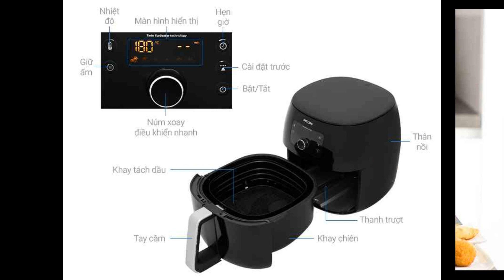Nồi chiên không dầu của Đức – Lựa chọn hàng đầu cho nhà bếp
Đức được biết đến là một trong những thị trường cung cấp các sản phẩm chất lượng cao ở Châu Âu. Chính vì vậy, các loại nồi chiên không dầu của Đức ngày càng được nhiều người ưa chuộng và trở thành lựa chọn hàng đầu cho nhà bếp. Bài viết dưới đây sẽ giúp bạn hiểu rõ hơn về một số loại nồi chiên không dầu của Đức đang được nhiều người tin dùng hiện nay.

Nồi chiên không dầu là gì?
Nồi chiên không dầu là sản phẩm được sản xuất với mục đích giảm thiểu tối đa lượng dầu khi chiên và đảm bảo sức khỏe cho người tiêu dùng. Bên cạnh đó, sử dụng nồi chiên không dầu còn khắc phục được tình trạng bị văng dầu khi chiên bằng chảo.

Sản phẩm thường có thiết kế đơn giản, với các màu sắc trung tính rất hiện đại. Nồi hoạt động thông qua quạt tản nhiệt và cơ chế làm nóng thanh nhiệt, có tác dụng luân chuyển nhiệt lượng khắp bên trong nồi giúp thực phẩm chín đều. Đặc biệt, nồi chiên không dầu có thể sử dụng được cho hầu hết các loại thực phẩm.

Vì sao nhiều người lựa chọn nồi chiên không dầu của Đức?
Như các sản phẩm chất lượng khác có xuất xứ từ Đức, nồi chiên không dầu của Đức cũng được sản xuất và kiểm tra thông qua các tiêu chuẩn vô cùng khắt khe. Vì vậy, đây là sản phẩm đang được nhiều người tin dùng và đánh giá cao hiện nay. Sau đây là những đặc điểm nổi bật của nồi chiên không dầu Đức mà bạn có thể dễ thấy:

Kiểu dáng thiết kế
Nồi chiên không dầu đến từ Đức thường có kiểu dáng gần giống như nồi cơm điện, hoạt động với nhiệt độ dao động từ 100-300 độ C. Luồng nhiệt được chia thành hai phần, một phần tác động trực tiếp lên thực phẩm từ trên xuống, phần còn lại đi xuống đáy nồi rồi hắt lên lại thực phẩm.

Công suất và dung tích nồi
Các loại nồi chiên không dầu sản xuất từ Đức thường có công suất khá cao, có thể lên đến 1400W hay 1800W giúp thực phẩm nhanh chín và tiết kiệm thời gian.

Bên cạnh đó, nồi chiên không dầu của Đức cũng có dung tích khá lớn khoảng từ 5 đến 9 lít , nên thuận lợi trong việc chiên một số thực phẩm có kích thước to như vịt hoặc gà nguyên con.

Công nghệ sử dụng
Hầu hết các mẫu nồi chiên không dầu của Đức được trang bị công nghệ Turban fan và Rapid air, phân luồng đều hơi nóng giúp thức ăn chín bên trong và giòn bên ngoài. Công nghệ này tận dụng nước và dầu có trong thực phẩm, giúp người dùng hạn chế ăn nhiều dầu mỡ và đảm bảo sức khỏe.

Các sản phẩm nồi chiên từ Đức được sản xuất bằng dây chuyền hiện đại và kiểm tra khắt khe, nên đảm bảo được chất lượng và có độ bền cao.

Một số loại nồi chiên không dầu của Đức tốt nhất hiện nay
Hiện nay trên thị trường Việt Nam có hai dòng nồi không chiên của Đức. Một dòng được sản xuất từ các thương hiệu của Đức như Klarstein, Steba… Dòng còn lại là do các thương hiệu lớn của Châu Âu sản xuất riêng cho thị trường Đức như Delonghi, Philips, Tefal,… Điểm chung là tất cả các dòng này ở Việt Nam là được nhập khẩu từ Đức.

Nồi chiên không dầu Hafele
Hafele là một trong những thương hiệu nổi tiếng và uy tín trong ngành hàng gia dụng của Đức. Những chiếc nồi chiên không dầu Hafele được trang bị công nghệ Rapid Air, có khả năng nướng hoặc chiên thực phẩm mà không cần dầu.

Bên cạnh đó, bạn có thể dễ dàng điều chỉnh nhiệt độ từ 80 – 200 độ C tùy theo các món ăn. Đặc biệt là tính năng hẹn giờ, giúp bạn chủ động và tiện lợi hơn trong việc nấu nướng.

Nồi chiên không dầu Steba
Steba là thương hiệu nồi chiên nổi tiếng của Đức ngày càng được nhiều người tin dùng và đánh giá cao. Hãng Steba được biết đến tại Việt Nam qua các sản phẩm như bếp từ, máy ép trái cây, bếp nướng,… có chất lượng tốt và giá thành phù hợp với người Việt.

Nồi chiên Steba có kiểu dáng nhỏ gọn, nắp kính trong suốt dễ dàng quan sát thực phẩm khi nấu. Khay và rổ chiên của nồi được phủ lớp chống dính, có thể dễ dàng lấy thức ăn.

Nồi chiên không dầu Klarstein
Klarstein là thương hiệu nồi chiên bình dân của Đức, được nhiều người tin dùng. Nồi chiên Klarstein rất đa dạng về mẫu mã và giá thành, giúp người mua có nhiều sự lựa chọn hơn. Mức giá của loại nồi chiên này dao động từ 3-5 triệu đồng tùy theo dung tích nhỏ hay lớn.

Nồi chiên không dầu Philips
Philips là thương hiệu chiếm đến 80% trên thị trường nồi chiên không dầu tại Việt Nam. Nồi chiên không dầu đến từ thương hiệu Philips rất đa dạng về mẫu mã, từ bình dân đến cao cấp. Trong đó, Philips HD9643 (điện tử) và Philips HD9220 (cơ) là hai mẫu sản phẩm bình dân được nhiều người sử dụng hiện nay.

Nồi chiên không dầu Tefal Đức
Một thương hiệu nồi chiên không dầu cuối cùng không thể không kể đến đó là Tefal. Đây là thương hiệu nồi chiên nổi tiếng đến từ Pháp và được xuất đi nhiều nước khác nhau, đặc biệt là thị trường Đức.